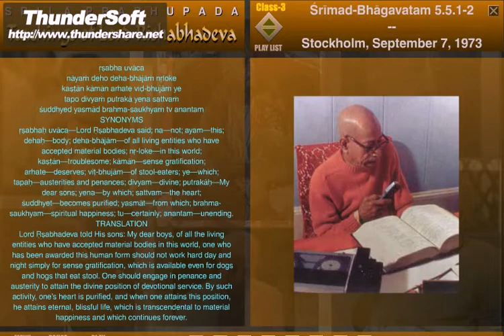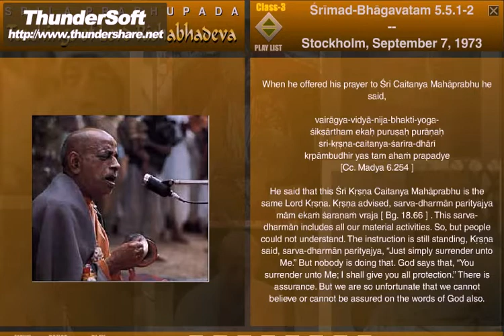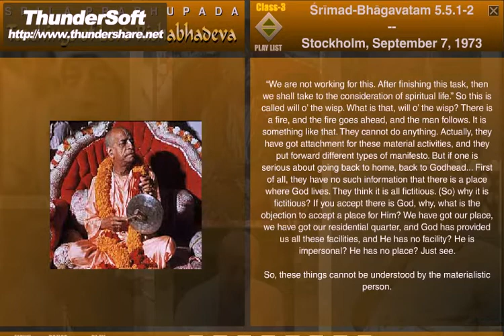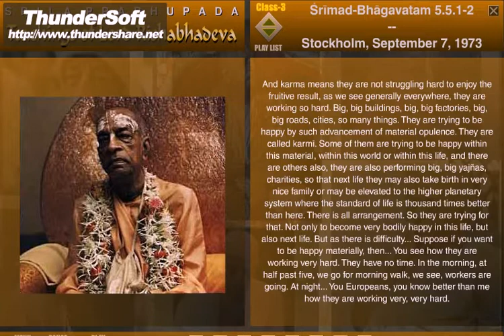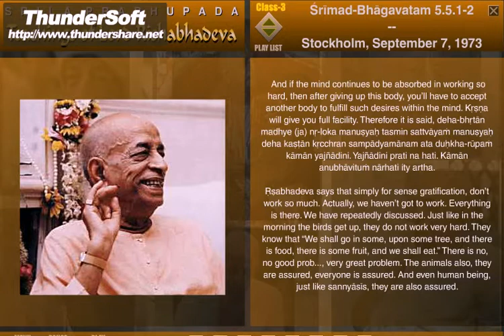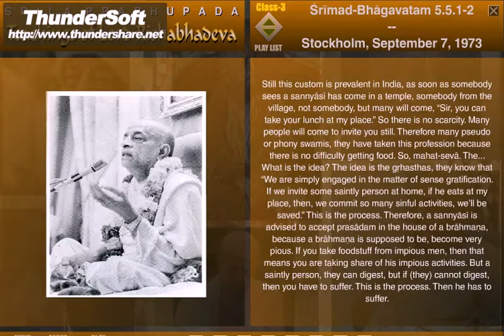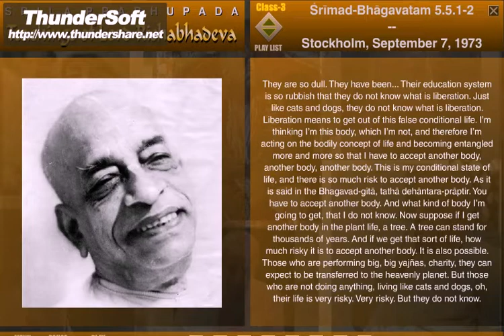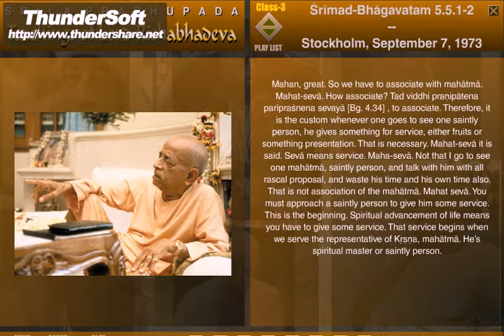SB 5-5.1-2 Stockholm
Lord Rsabhadeva told His sons: My dear boys, of all the living entities who have accepted material bodies in this world, one who has been awarded this human form should not work hard day and night simply for sense gratification, which is available even for dogs and hogs that eat stool. One should engage in penance and austerity to attain the divine position of devotional service. By such activity, one's heart is purified, and when one attains this position, he attains eternal, blissful life, which is transcendental to material happiness and which continues forever.

One can attain the path of liberation from material bondage only by rendering service to highly advanced spiritual personalities. These personalities are impersonalists and devotees. Whether one wants to merge into the Lord's existence or wants to associate with the Personality of Godhead, one should render service to the mahatmas. For those who are not interested in such activities, who associate with people fond of women and sex, the path to hell is wide open. The mahatmas are equipoised. They do not see any difference between one living entity and another. They are very peaceful and are fully engaged in devotional service. They are devoid of anger, and they work for the benefit of everyone. They do not behave in any abominable way. Such people are known as mahatmas.